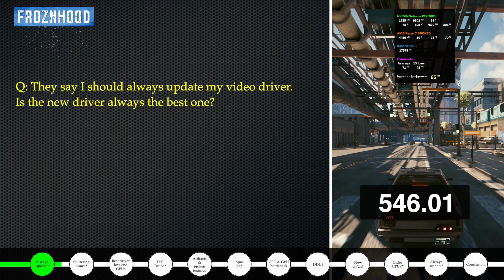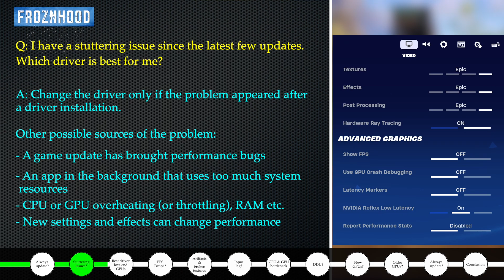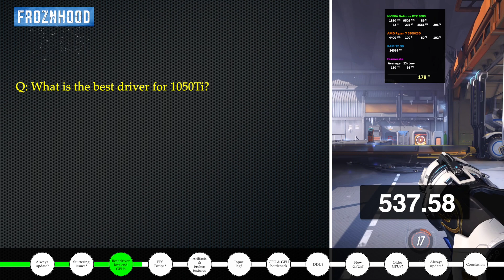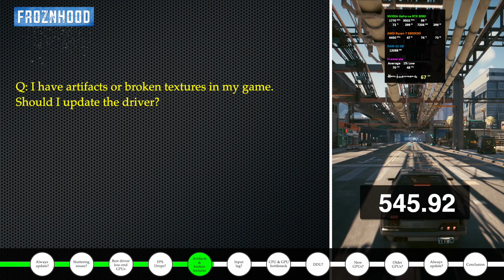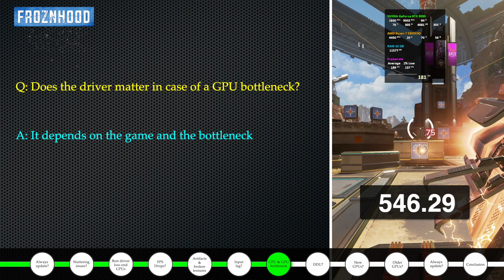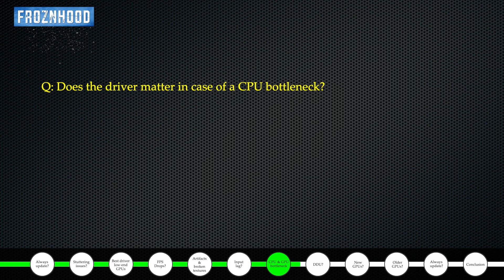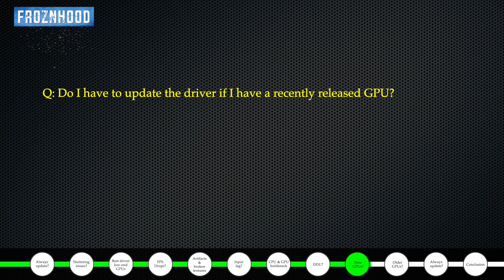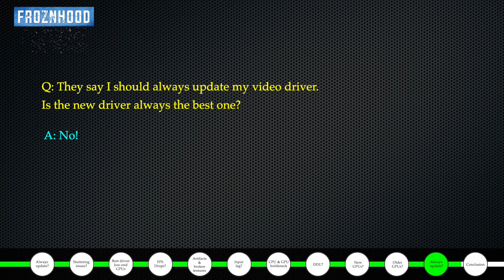Should you update the video driver? Best NVIDIA driver | Input lag, Bottleneck, Stuttering, FPS drop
Should you update the video driver?

By answering FAQ about video drivers, this video explains everything you should know about when to update or NOT to update the video driver. Specific cases are explained such as stuttering, artifacts, bottleneck, old and new GPUs.